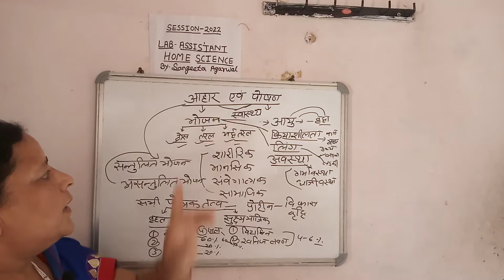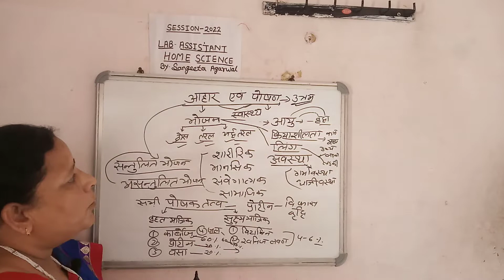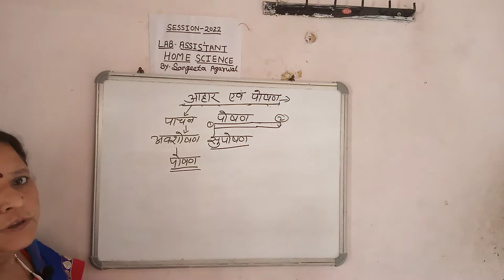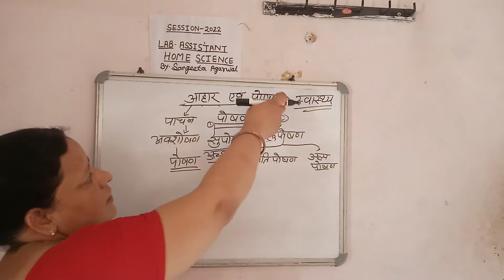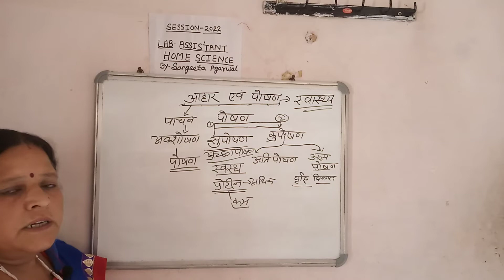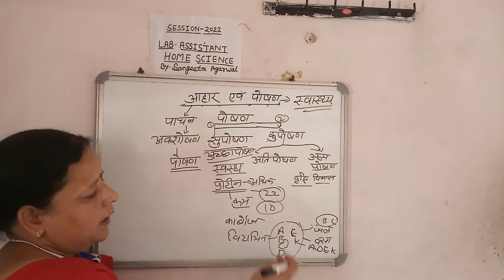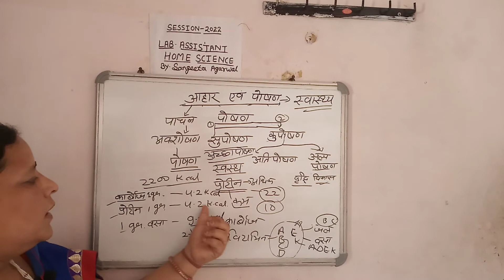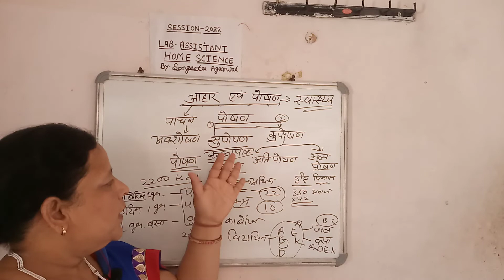Lab Assistant and १st grade RPSE Home science Food and Nutrition